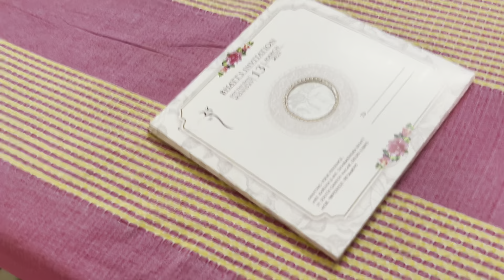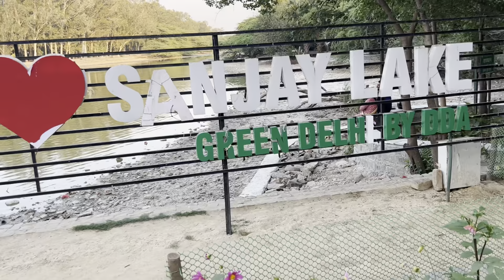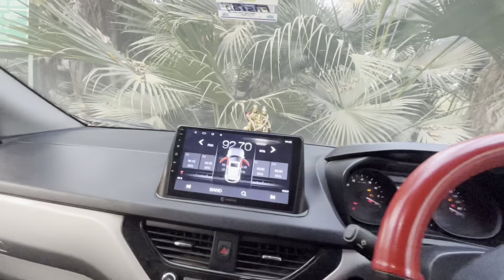Vlog#2 Park ki Masti